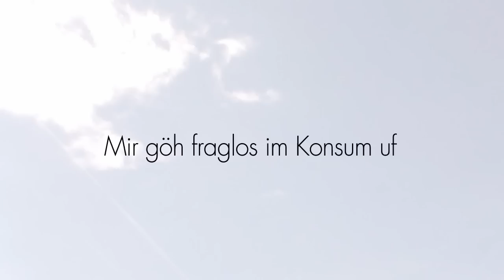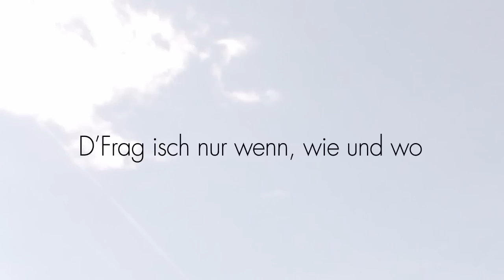Kutti MC - Freiheit (Lyrics) - Album "Freischwimmer"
Kutti MC war von 2000 bis 2015 am Start. Anfang 2015 verkündete Kutti MC sein Ende. Als Dichter Jürg Halter macht er weiter, über die neuen Abenteuer erfährst du neu alles hier:

Kutti MC hat zwischen 2005 und 2015 fünf Alben veröffentlicht. Mehr dazu

 "Freiheit" ist die erste Single aus dem neuen Album von Kutti MC "Freischwimmer" (Universal Music).

Credits für "Freiheit": Kutti MC: Stimme / Stephan Eicher: Chor, Akustische & Elektrische Gitarren / Reyn Ouwehand: Bass, Melotron, Celesta  / Julian Sartorius: Drum Programming / Simon Baumann: Drums & Percussion.